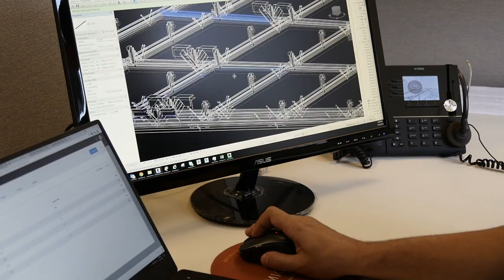Day in the Life: Greg Deliso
An inside look at the day to day of one of Microdesk's Strategic Implementation Managers, Greg Deliso.